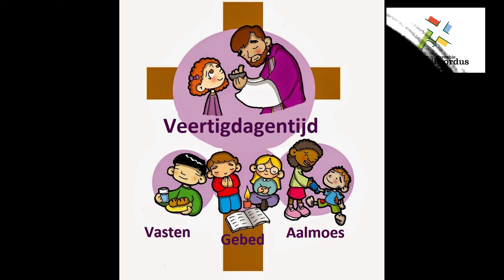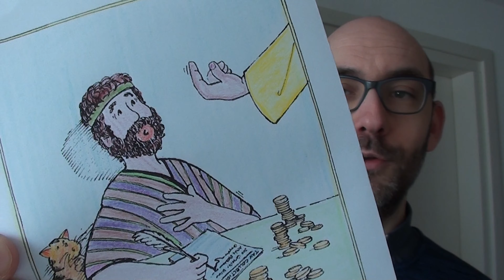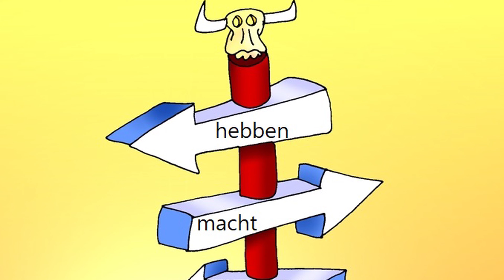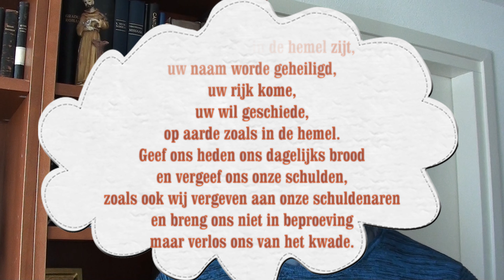40 Dagen - Eerste zondag van de Veertigdagentijd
Speciaal voor kinderen is er iedere dag van de Veertigdagentijd en kort moment waarin Diaken Iwan een bijbelverhaal vertelt, uitlegt en samen bidt. Samen gaan we samen op weg naar Pasen. Heb je vragen of opmerkingen? Laat het ons weten!